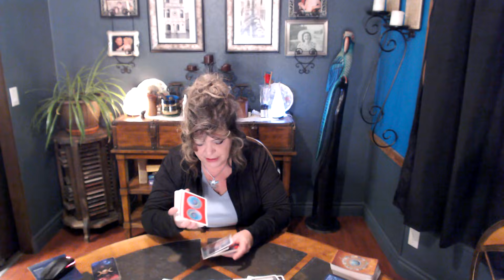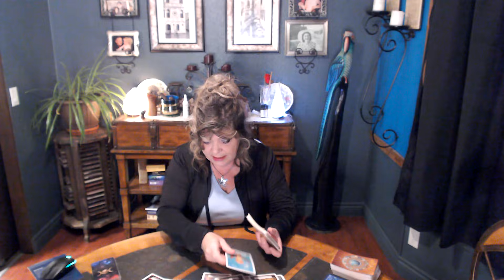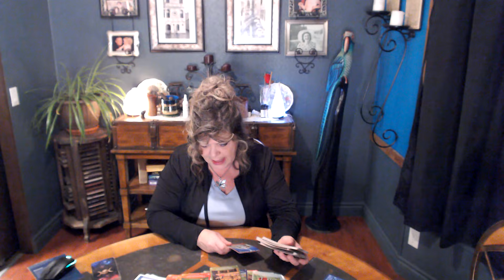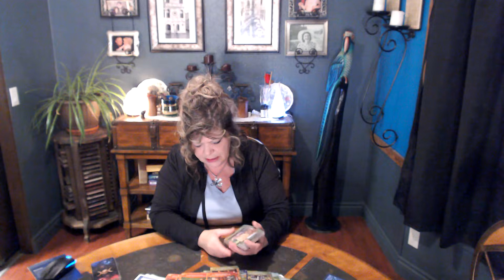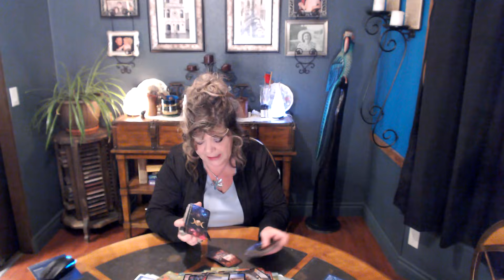CAPRICORN OCT 26 PENTACLES/PENTACLES/PENTACLES! WHOEVER DONE U DIRTY IT IS PAYBACK TIME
10 FOLD ABUNDANCE